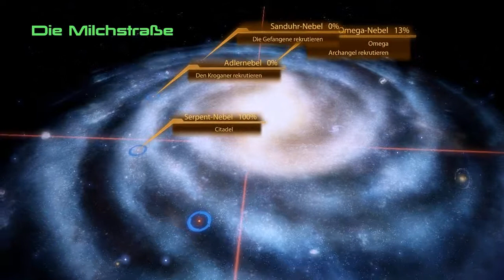Let´s Play Mass Effect 2 [Abtrünnig] 024 [Deutsch] - Im Frauen Gefängnis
Hinter Gittern gibt es auch

Gameplay Aufnahmen von:
Mass Effect 2 von BioWare und EA Games (2010)

Kommentiert von: BenKar
Spieler: BenKar